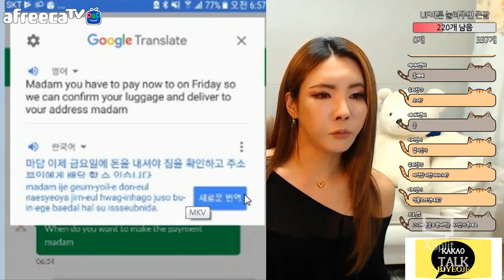여제에게 사기를 친다고?!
BJ여제 아프리카TV 생방송 매일